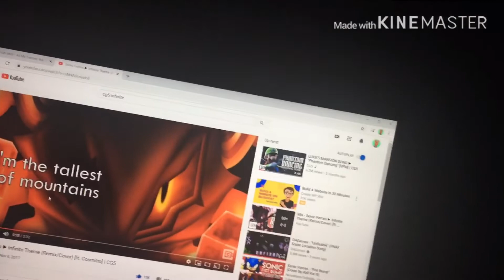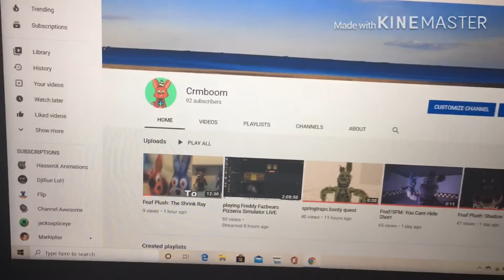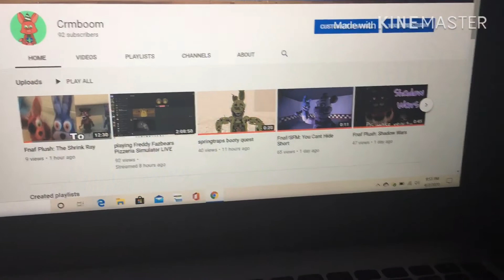It’s my birthday today 🎁🎉🎂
Yeah it’s my birthday today, man I’m 15, holy crap I feel old XD